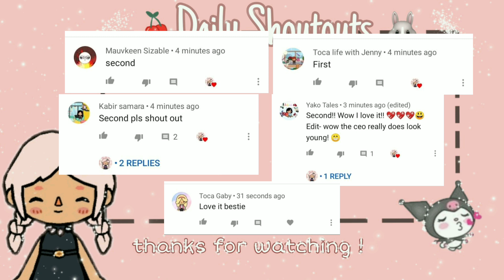🧸 The Third Wheels Diary Series Trailer // Toca Life World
💌 - hello luvlies !
ill be starting a new series soon ! I hope you like it ~ i have picked 3 winners too for the drawing giveaway and if you dont get chosen theres more giveaways in the future ~

what video should i do next ? reply down below ! ‹3

🔭 rules for a shoutout // collab
• must be subbed to me
• active
• early